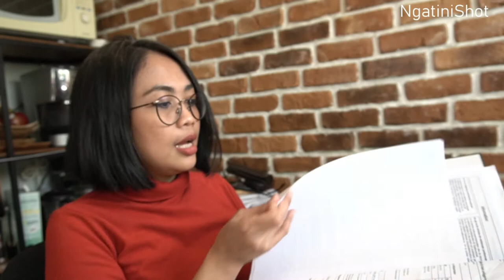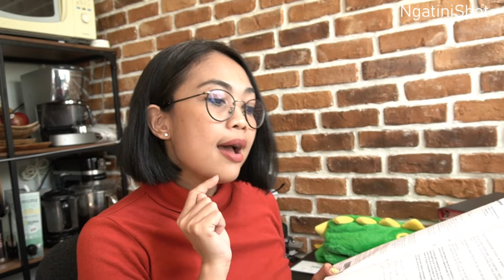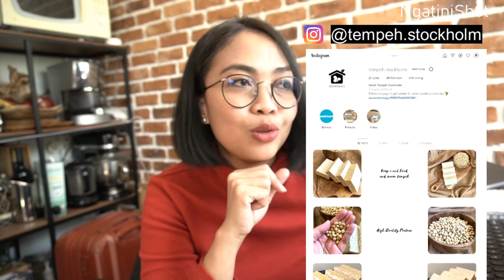PENGALAMAN DAFTAR USAHA KECIL DARI RUMAH DI EROPA SECARA MANDIRI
Berikut cuma mau sharing pengalaman daftar usaha kecil dari rumah di Eropa tanpa bantuan siapa-siapa termasuk suami, mertua ataupun temen sampai bikin nangis karena sedih ga ngerti website nya ngomong apaan.. hahaha

Prinsipnya kalau ada yang salah pasti mereka akan tanya dan akan ada feedbacknya. So setelah korespondesni beberapa kali akhirnya terdaftar juga dan punya nomer pajak.

Siapkan kopi teh dan cemilan karena lagi-lagi video ini akan lama dan membosankan.
Semoga berguna bagi yang membutuhkan

Selamat Menonton
Cheers,